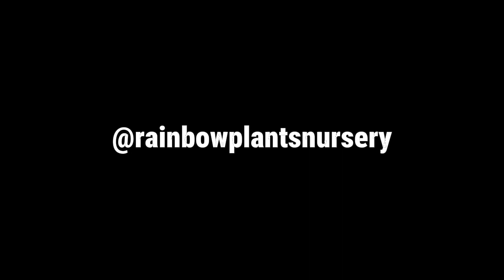Grafted bogunvillea || care and tips for bogunvillea